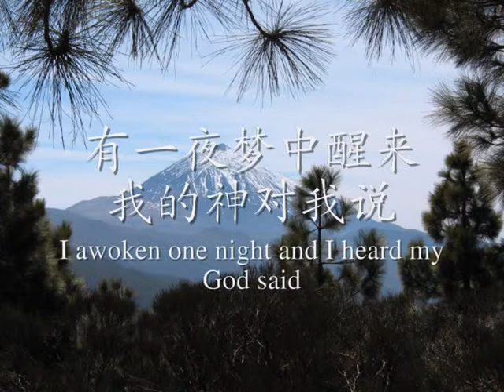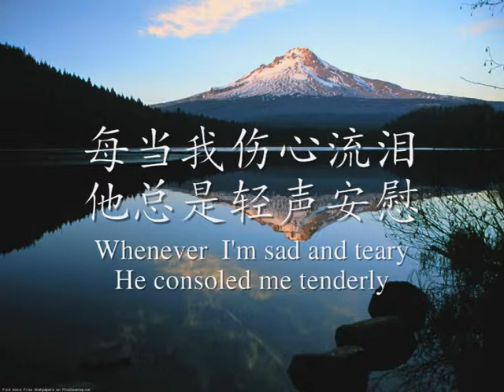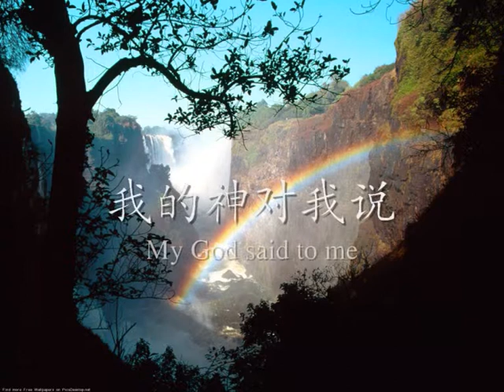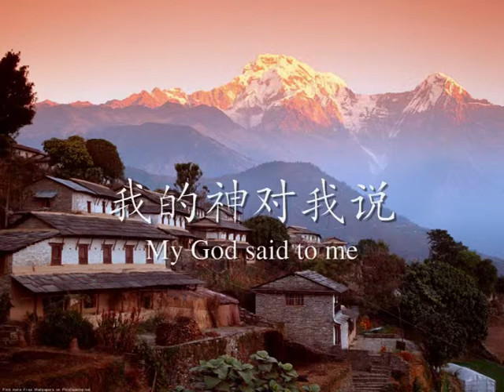天匙敬拜赞美团 Keys Of Worship - 我的神对我说 (Album 1)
Verse 1
有一夜梦中醒来 我的神对我说
you yi ye meng zhong xing lai wo de Shen dui wo shuo
I awoken one night  and I heard my God said

他说别哭了我的孩子
Ta shuo bie ku le Wo de hai zi
He said you need cry no more my child

你的心事 我全都明了
ni de xin shi Wo quan dou ming liao
I understand all of your thoughts

Verse 2
每当我伤心流泪
mei dang wo shang xin liu lei
Whenever  I'm sad and teary

他总是轻声安慰
Ta zong shi qing sheng an wei
He consoled me tenderly

 他说花开花落有时
Ta shuo hua kai hua luo you shi
He said all flowers have their seasons

流泪撒种 必欢呼收割
liu lei sa zhong bi huan hu shou ge
Those who sow in tears will reap with joy

Chorus
我的神对我说 你要安静 在我怀里
wo de Shen dui wo shuo ni yao an jing zai Wo huai li
My God said to me  Calm down and rest in My embrace

我的神对我说 全然不需要惊慌
wo de Shen dui wo shuo quan ran bu xu yao jing huang
My God said to me  There is no need to panic

我的神对我说 应许的事 我必成就
wo de shen dui wo shuo yin xu de shi wo bi cheng jiu
My God said to me I'll accomplish my promises

我的神对我说 我永远是你的神
wo de shen dui wo shuo wo yong yuan shi ni de shen
My God said to me  I am Your God forever